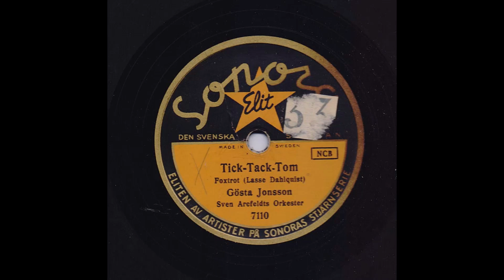GÖSTA JONSSON - TICK-TACK-TOM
Inspelad: Stockholm 30 april, utg maj 1943
Längd: 3:04